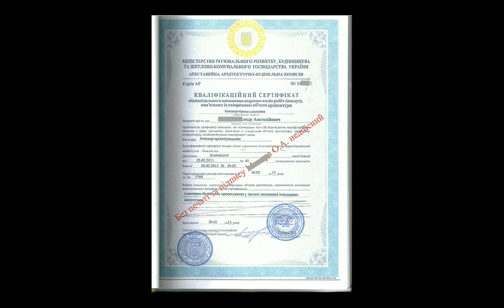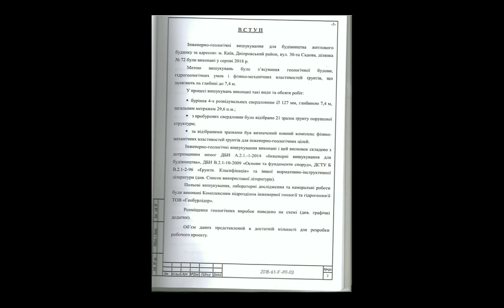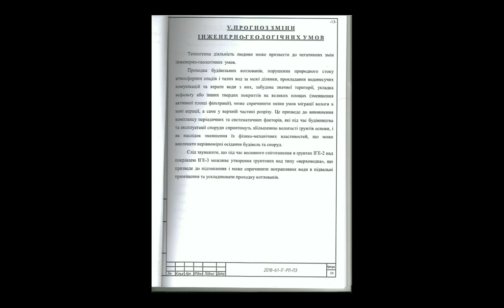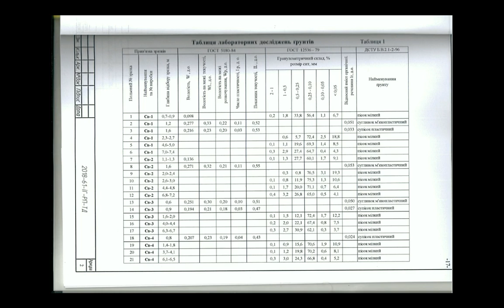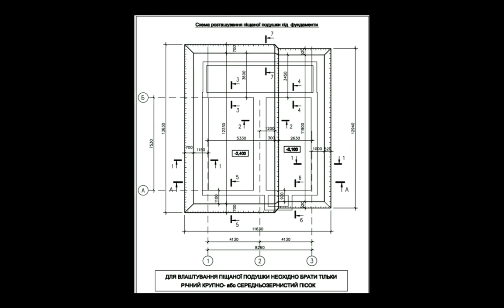Не совершай этих ошибок при строительстве фундамента. Шаг 8 Строительство дома своими руками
Правильный фундамент - основа безопасности. Шаг 8 - Начнем строительство своими руками

🤔 Задумав построить дом, вы, возможно, услышите вопрос: "А геологию делали?" В нашем новом видео мы раскроем тайны инженерно-геологических изысканий и расскажем, как они влияют на выбор и проектирование фундамента.

- В чем заключается геология при строительстве?
- Как проводятся инженерно-геологические изыскания?
- Какие документы получает заказчик после изысканий?

🔍 **Таймкоды:**
0:00 - Введение в строительство фундамента
0:53 - Геология перед закладкой фундаментов
1:38 - Инженерно-геологические изыскания: суть и процесс чтобы избежать ошибок в основе вашего дома
2:23 - Документы после изысканий для расчета фундаментов
3:04 - Пример изменений фундамента по результатам изысканий
4:19 - Последствия неправильного подхода к фундаменту
4:53 - Как избежать проблем: рекомендации для успешного строительства

🏡 **Проектируем фундамент под грунтовые условия вашего участка. Звоните по телефонам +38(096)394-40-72 или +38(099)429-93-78 для подробной информации о проектировании вашего дома.**

🌐 **[Посетите наш сайт] для получения подробной информации.**

👷‍♂️ **Смотрите [блог о строительстве] ведущий Алексей Бирюкович поделится опытом и секретами!**